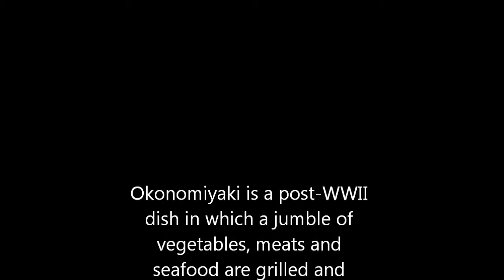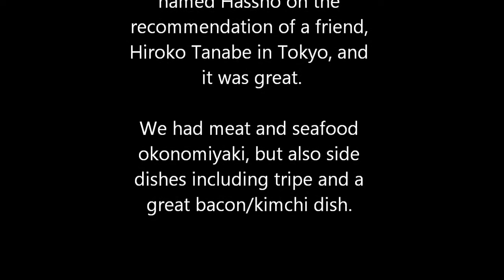Okonomiyaki, Hiroshima-style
Video #27 of 34 of our 2011 trip to Japan. Okonomiyaki is a working-class dish from the post-war years, when all manner of ingredients were tossed together and grilled up as comfort food. We ate at a famous onokomiyaki restaurant in Hiroshima. Hiroshima-style onokomiyaki is different from Osaka-style, because it uses fried noodles as an ingredient. Check my blog,